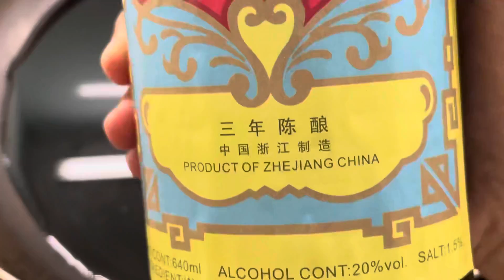Vegan Sukiyaki Broth Recipe gluten free oil free 纯素寿喜烧(日本酱油汤底 )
Sukiyaki broth 寿喜烧汤底：
1 pc big mushroom 香菇1朵
40ml Rice wine 米酒40毫升
30ml Gluten-free soy sauce 酱油30毫升，无麸质
2/3 TB Sugar 糖2/3汤匙
50ml Water 水50毫升

Ingredients 食材
1/2 pc Corn 玉米半条
1 pc Mushroom 香菇1朵
10 pcs Ginko 白果10粒，泡盐去苦味
1 TB Green bean 绿豆1汤匙
6 pcs Green pea 扁豆6个
1 stalk Bok choy小白菜1小把
5cm long Brinjal 茄子5cm长
1/3 block Soft tofu 软豆腐1/3块
20g Beancurd skin 腐皮20克
3 slices Butter squash 胡桃金瓜3片
1 pc Oyster mushroom 杏鲍菇1个
1 stalk Enoki mushroom 金针菇1小把
6 pcs Red date 红枣6粒
1 TP Wolfberry 枸杞1茶匙